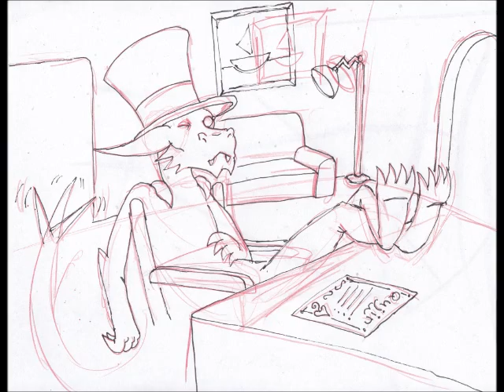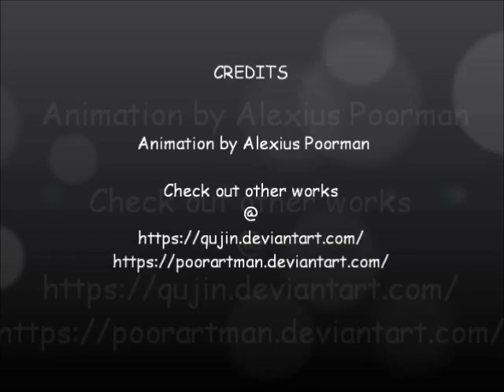Qujin: money, money money full video